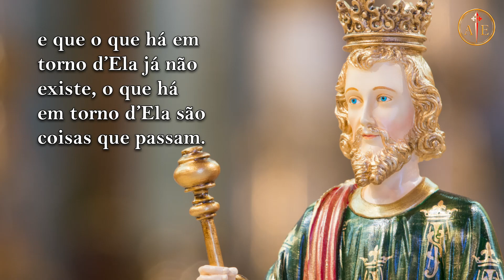Luzes, músicas, presentes... ⎜Palavras de Mons. João S. Clá Dias (20 dez. 2021)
(Ative as legendas para ver traduzidas as palavras de Mons. João)

Nós lembramos o verdadeiro sentido do Natal? Ensina o Papa Pio XI que durante a celebração das principais comemorações litúrgicas, Deus derrama sobre os fiéis as bênçãos que Ele derramou próprio momento fato que é comemorado. E isso sucede, de modo muito especial com a comemoração natalina. Assista o vídeo de hoje, no qual Mons. João preparará os nossos corações para o dia 25 de dezembro.

Principais momentos – fundos musicais

00⁚00 – Chamada – What Child is this, Arautos do Evangelho
00:20 – Introdução do Pe. Ignacio – Mons. M. Frisina, I Cieli narrano la gloria di Dio, Arautos do Evangelho
01:16 – Clima natalino – John Francislubde, Adeste Fidelis, Arautos do Evangelho
02:11 – Graça natalina da Noite Santa – Franz Xaver Gruber, Noite Feliz, Arautos do Evangelho
03:42 – Comentário do Pe. Ignacio – Samuel Scheidt, O Iesulein suss, Arautos do Evangelho
05:07 – Vigília natalina – Joseph liber, Joseph mein, Arautos do Evangelho
06:46 – comunicação entre o Menino Jesus e Maria – Dans cette etable, Arautos do Evangelho
07:57 – Expectação de Nossa Senhora diante do Nascimento – S. Afonso Mª Ligório, Tu Scendi dalle Stelle, Arautos do Evangelho
11:35 – Esplendor de Menino Jesus no seio de Maria – Eduard Ebel, Leise Rieselt der Schnee, Arautos do Evangelho
13:00 – Manifestação dos Anjos a São José – D. Pedro de Cristo, transcrição: Cruz Carvalho, Quaeramus cum pastoribus, Arautos do Evangelho
15:31 – Alegria do Natal – Verbum Caro Factum est, Arautos do Evangelho
17:06 – Esplendor do reino trazido por Nosso Senhor – Michael Praetorius, Esplendorosa Noite, Arautos do Evangelho
17:38 – Conclusão do Pe. Ignacio – Hark the herald, Arautos do Evangelho

Luces, música, regalos ... ⎜Palabras de Mons. João S. Clá Dias (20 de diciembre de 2021)

(Activa los subtítulos para ver traducidas las palabras de Mons. João)

¿Recordamos el verdadero significado de la Navidad? El Papa Pío XI enseña que durante la celebración de las principales conmemoraciones litúrgicas, Dios derrama sobre los fieles las bendiciones que derramó en el mismo hecho que se conmemora. Y esto sucede, de forma muy especial, con la celebración navideña. Asista el video de hoy, en el que Mons. João preparará nuestros corazones para el 25 de diciembre.